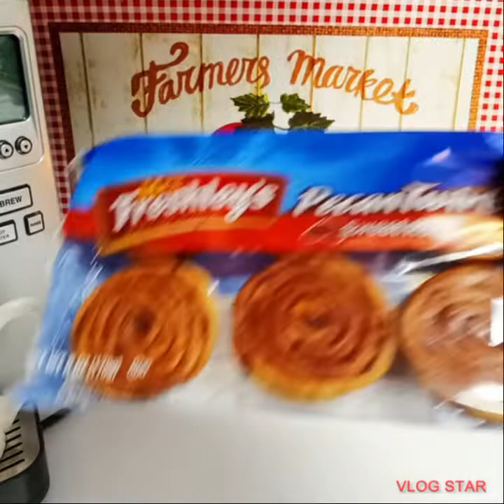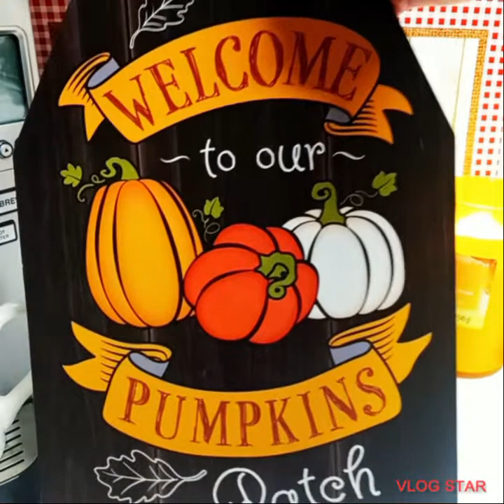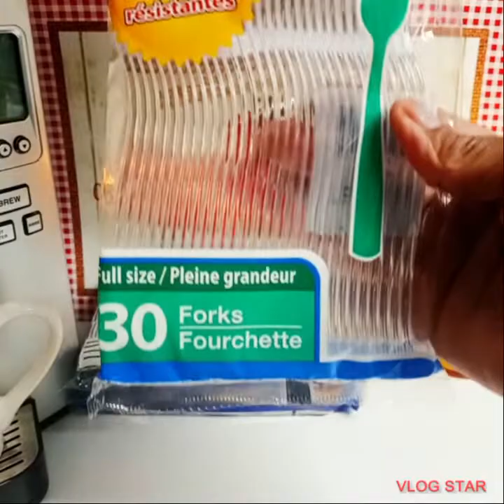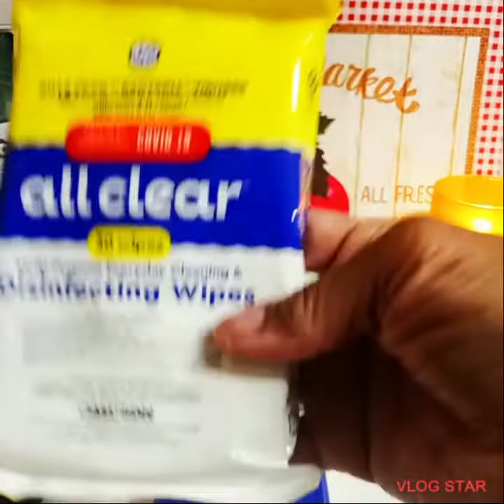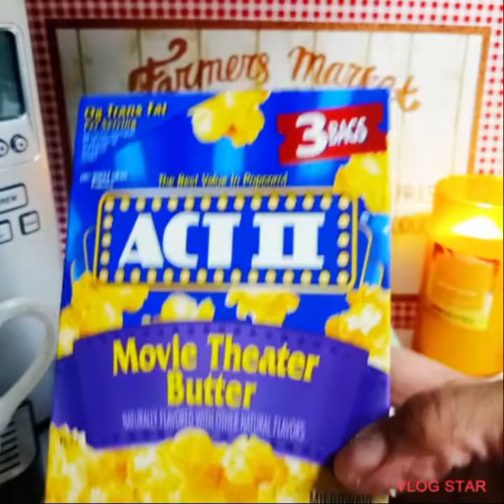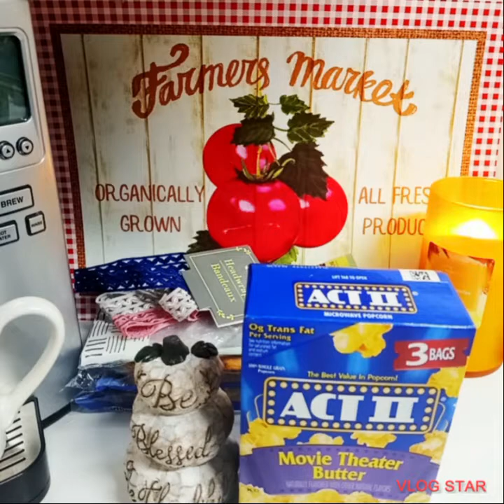Dollar Tree Haul...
Dollar Tree Haul..2022